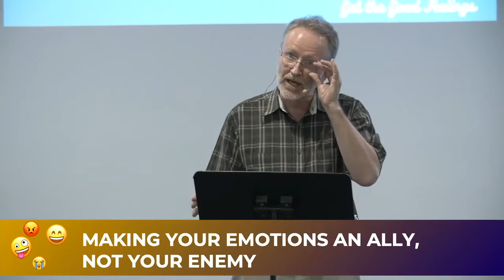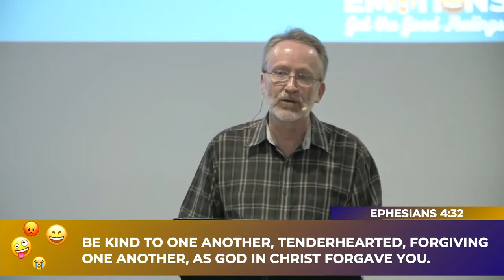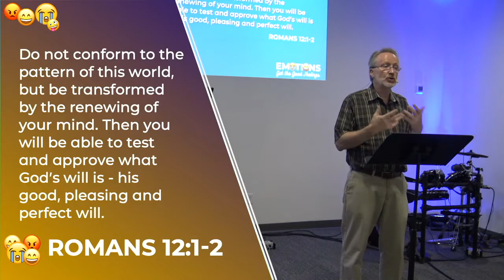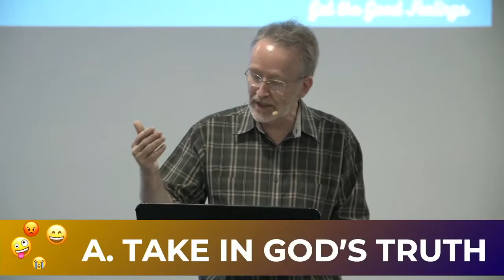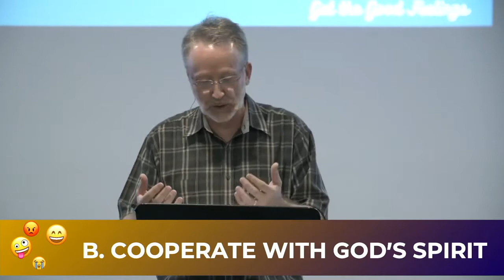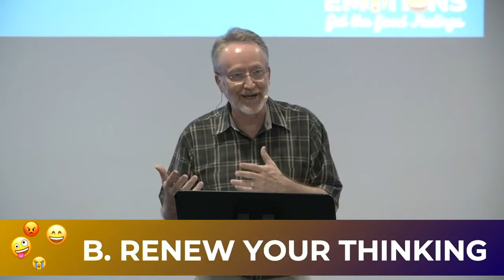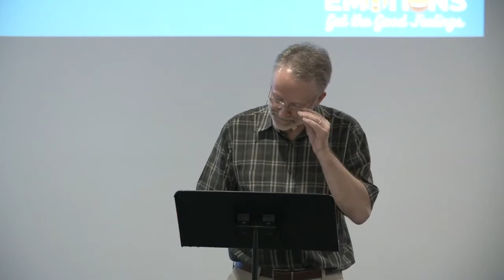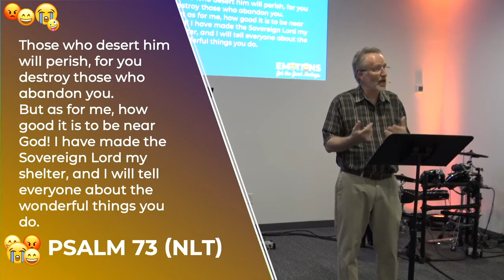Making Emotions Your Ally, Not Your Enemy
Emotions. We all have them. Some emotions seem to rule us, some tear us down, and some make us soar like eagles. Whatever emotion you are feeling right now, you can make it your ally and not your enemy. Find out how in this video teaching from Pastor Jeff Butler.